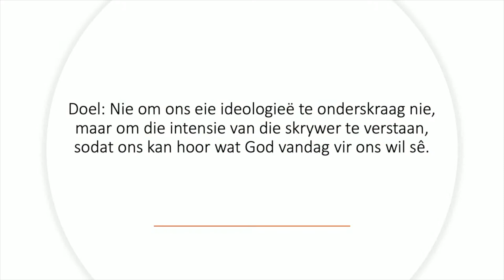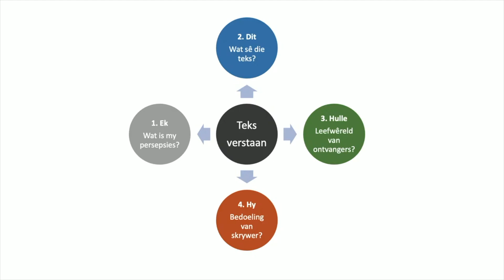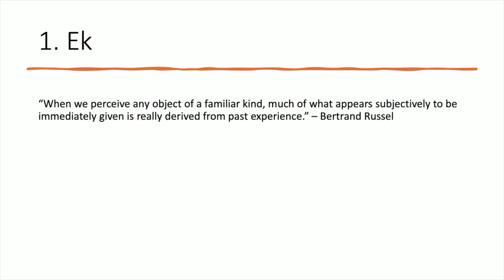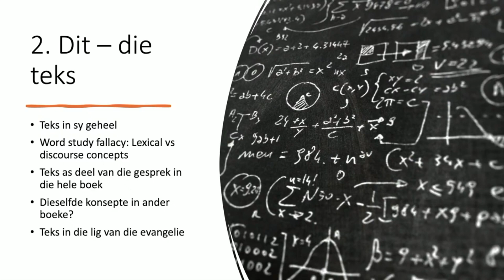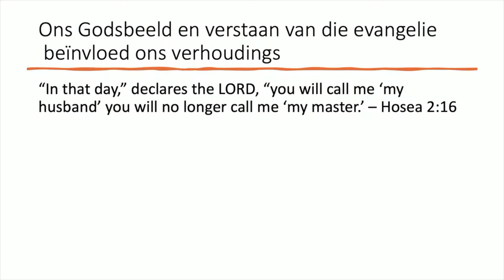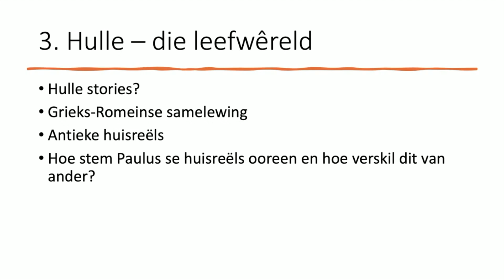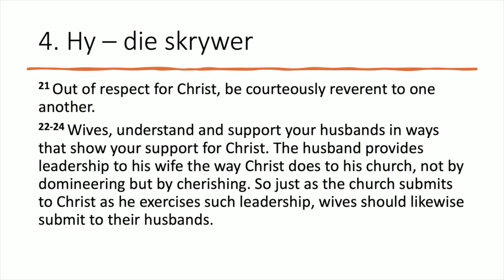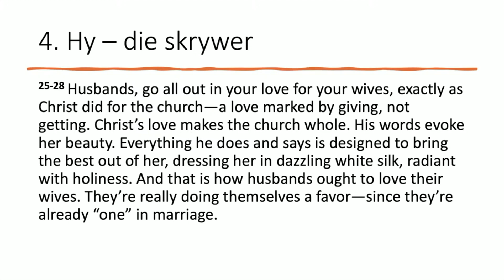En Route Bybelskool: Efesiërs #4 - Moenie dat mense jou mislei nie (met Jeannette de Wet)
Vandag se gelowiges is ongelukkig gewoond aan die Bybel in kitskosvorm en dit kom ons duur te staan. Ons ervaring is dat almal die Bybel inneem deur ander skrywers se boeke en reeds-verteerde dagstukkies. Die wat wel probeer Bybel lees wend hulleself na geïsoleerde versies sonder inagneming van die konteks. Niemand lees meer die Bybel van voor na agter vir hulself nie. G’n wonder dat ons kerke vandag so oppervlakkig in ons geloof beleef word nie.

Dis presies wat die doel van En Route is - om mense se lewens te verbind met die volle, lewende Woord met al sy nuanse, sodat die verhaal so saamsmelt met ons eie dat dit één verhaal word!

Oosterlig se eredienste vind elke Sondag om
09:00 (In-Persoon & Aanlyn) en om
17:30 (In-Persoon) plaas.